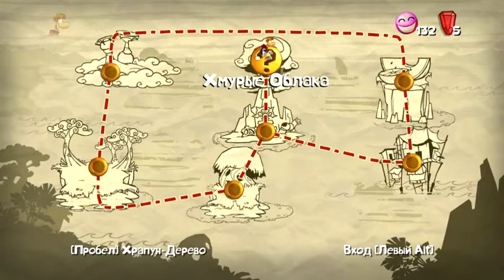Rayman Origins, 54. Голем голимый (за время, кубок) ПОДПИШИСЬ ПОЖАЛУЙСТА!!!